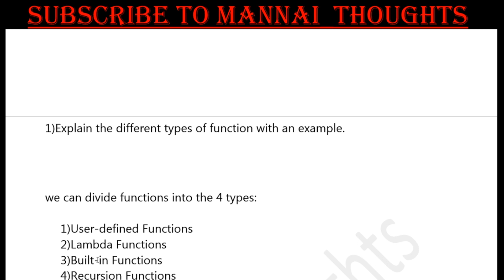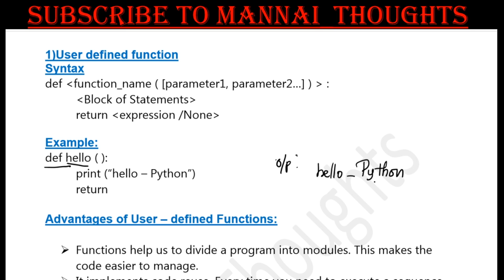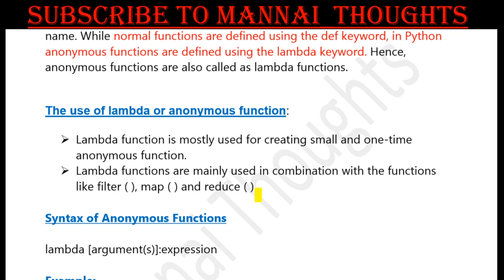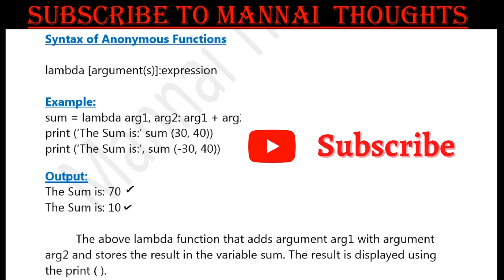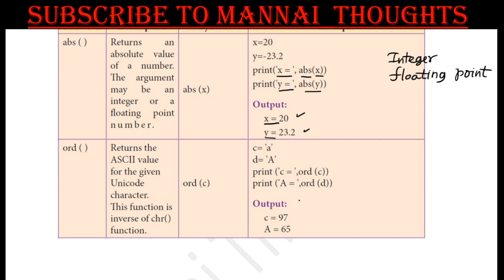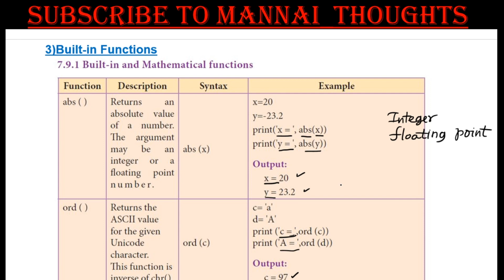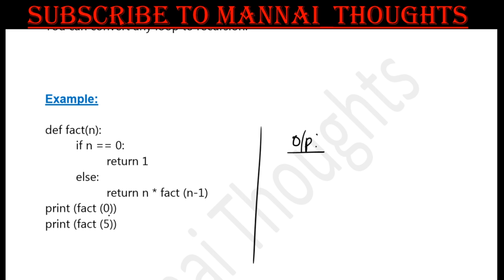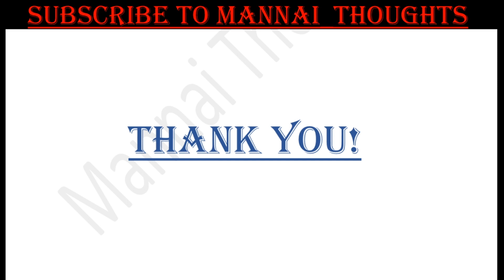12th Computer Science Chapter 7 | " Types of Functions - Book Back question no:1" explained in Tamil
This video explains about 12th Computer Science Chapter 7 , book back five marks question number 1- Types of Functions in Tamil